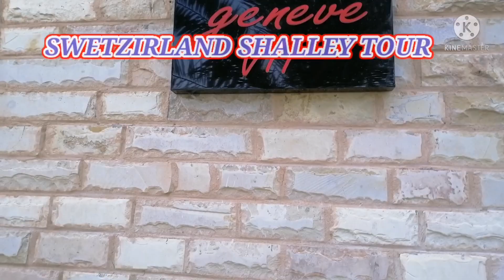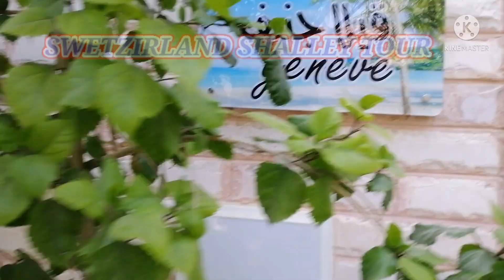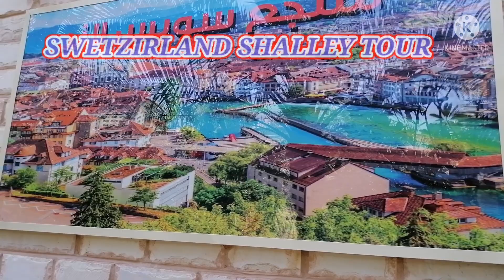SWITZERLAND SHALLEY TOUR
Please support my channel Don't forget to subscribe comments likes share and hit notifications Bill Button and to all my friends family thank you for watching and sharing my video I love you all guy's